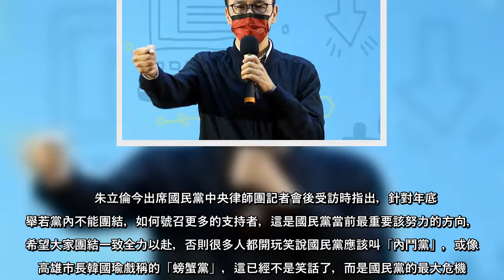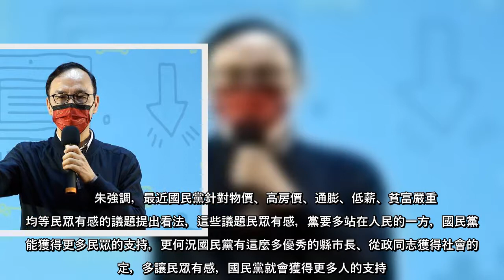國民黨主席朱立倫日前出席「2022黨務幹部共識營」北區場致詞時，稱國民黨應改名「內鬥黨」，現在想2024都是「黨內敗類」，朱立倫今坦言，國民黨長期以來讓支持者最失望的事，就是不能團結，尤其很多人喜歡把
國民黨主席朱立倫日前出席「2022黨務幹部共識營」北區場致詞時，稱國民黨應改名「內鬥黨」，現在想2024都是「黨內敗類」，朱立倫今坦言，國民黨長期以來讓支持者最失望的事，就是不能團結，尤其很多人喜歡把砲口對內